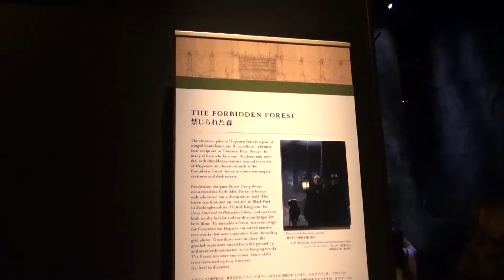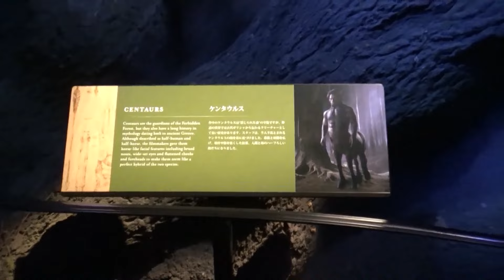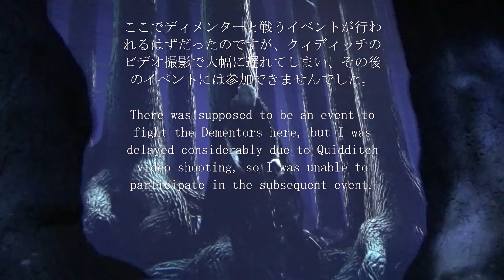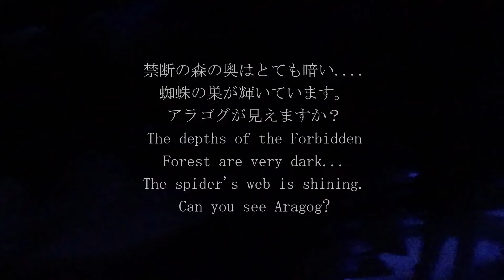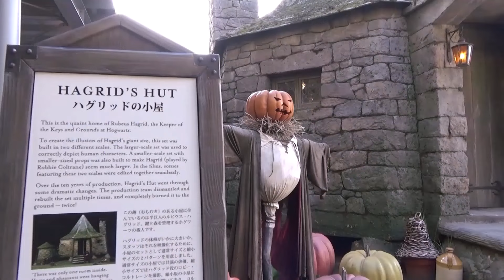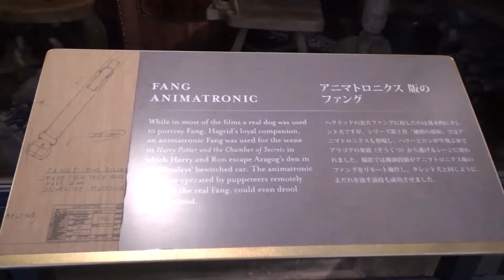ハリポタツアーへご案内~③禁じられた森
禁じられた森と森の番人ハグリッドの小屋です。フラッシュ禁止なので暗くてごめんなさい。
一応ここでハリーポッターツアーの前半が終了するので、
区切りとして私の動画もここで区切らせていただきました。
（この後は、待ちに待ったバタービールのお店があります。その映像は又後日～）
「ワーナー ブラザース スタジオツアー東京‐メイキング・オブ・ハリー・ポッター」